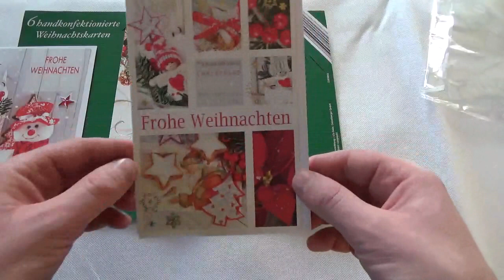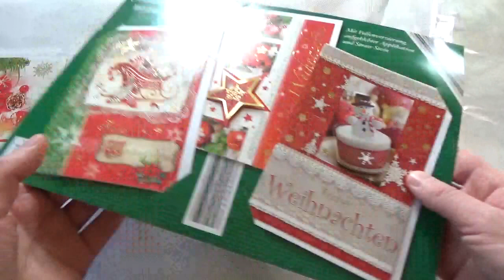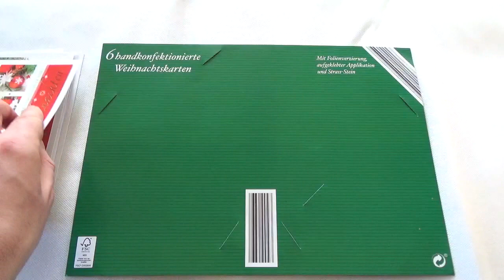Weihnachten Postkarten Weihnachtskarten Weihnachts-Postkarten Weihnachtspostkarten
Weihnachtskarten bestellen und

Die hier verwendeten Amazon-Links hängen mit dem Partnerprogramm von Amazon zusammen.
Der Ebay-Link hängt mit dem Partnerprogramm von Ebay zusammen.